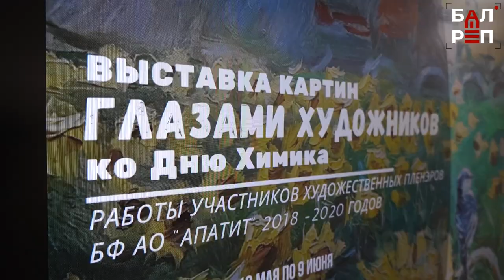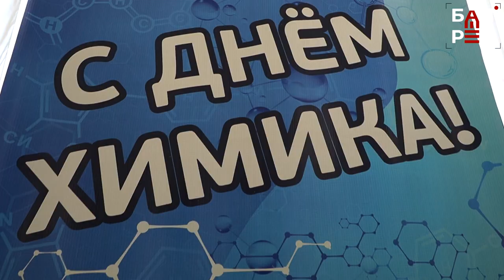В Балакове открылась выставка "Глазами художников", организованная БФ АО "Апатит"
Свои работы представили балаковские и саратовские живописцы

К Дню химика в выставочном зале заработала экспозиция, на которой представлены городские и индустриальные пейзажи, а также картины, выполненные в необычных техниках. Это - результат пленэров, которые были организованы для живописцев Балаковским филиалом АО "Апатит". Уютные уголки Балакова, знаковые места и трудовые будни работников завода - всё это можно увидеть на выставке. Она будет работать до 9 июня, вход для посетителей бесплатный.

Небольшую экскурсию в день открытия выставки провели сами художники, рассказав истории, связанные с написание каждой картины. Об этом - наш сюжет.